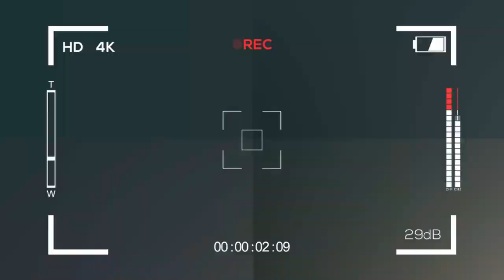지금 해외여행 가도 되나요? 미쳐가는 여행사 소장한테 궁금한 점 물어봤습니다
인천국제공항 출입국 안내

(주) 즐거운여행사
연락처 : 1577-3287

◉ 제작 : 라피디프로덕션

◉ 본 영상은 1인 미디어 제작자 라피디 제작 영상입니다
    연출, 기획, 콘티, 촬영, 편집, 자막디자인, 음악선곡등